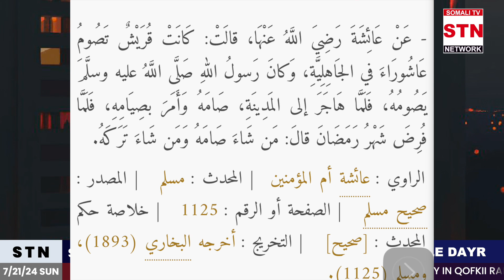SOONKA MAALINTA CAASHUURAA MAXAA KA RUN AH?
SOONKA MAALINTA CASHUURAA EE BISHA MUXARAM WAA BEEN IYO KHURAAFAAD
WAXA KALE OO BEENA IN SANADKII TAGAY LAGUU DAMBI DHAAFAYO.
SHEEKH UMAL
SHEEKH DIRIR
SHEEKH XASAAN

BY AWALE DAYR